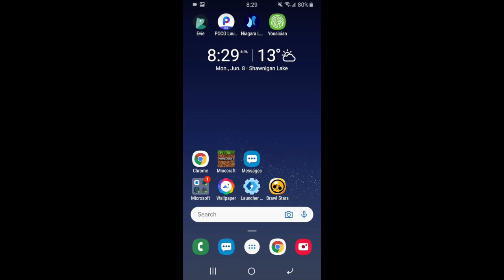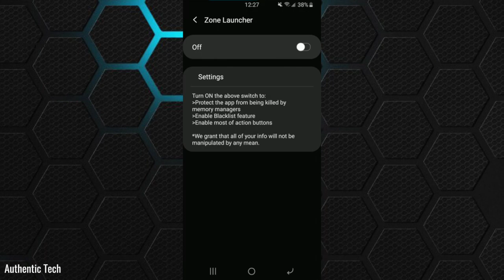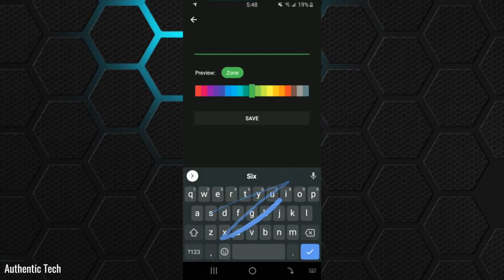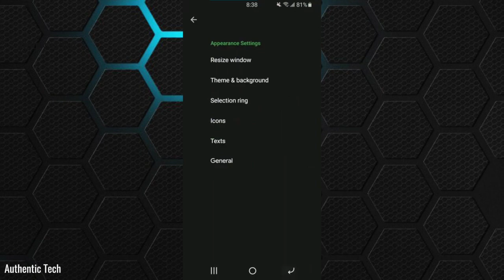Revolutionize Your Android Experience with ZONE LAUNCHER!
Android home screens have always functioned pretty much the same - that is, until you use Zone Launcher! Zone Launcher is a completely new way to use your phone, and allows you to open apps, use shortcuts, and activate quick toggles and blazing-fast speeds! I am completely hooked on Zone, and I bet you will be too!

The concept behind Zone is that instead of using the home screen to tap on apps, you simply swipe from the side of the screen and open apps from there. This fast and intuitive process improves navigation speed and efficiency a significant amount!

If you enjoy, please leave a like and subscribe - it really helps the video and the channel, and you will be notified when I release more awesome videos like this one!

If you are looking for useful Chromebook Linux videos, check out the playlist, below! It is constantly growing with new tutorials and tips.